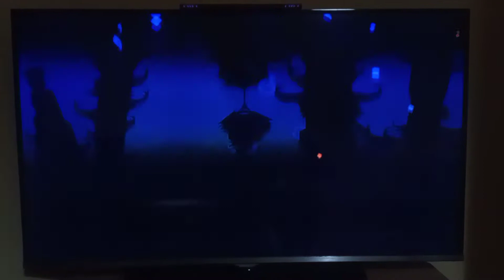DKCR - 5-4 Tippin' Totems: 46.87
currently the best run with a video, but not too great compared to what i'm actually capable of